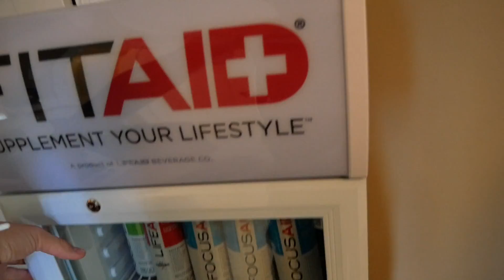MY FIRST DAILY VLOG!! | Luke Eich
I had an idea to daily Vlog for at least 30 days and see what happens. Here's the first one! and see We always be having a good time! Follow the madness 🤙

If you read this comment "cool kid"